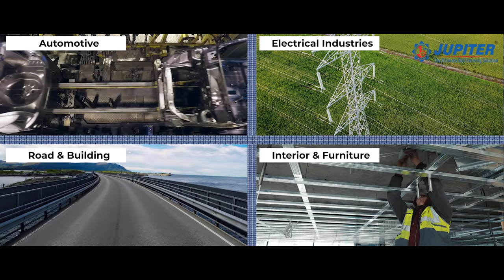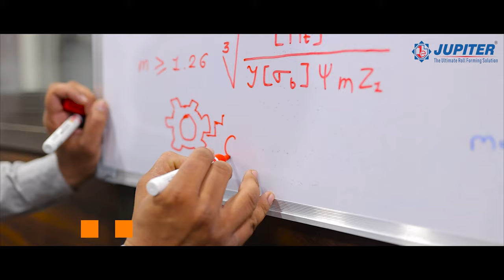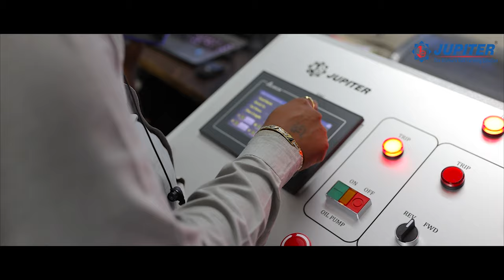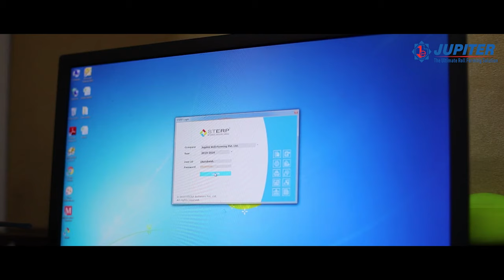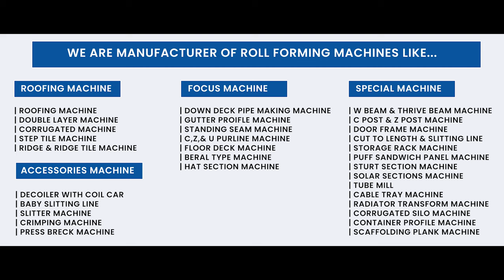Jupiter Roll Forming Pvt. Ltd. Rajkot, Gujarat, India (Corporate Video)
History of Jupiter Roll Forming Pvt. Ltd.(JRFPL) spans more than One decade of visionary thinking, robust planning, effective implementation and closing the loop with continuous improvements. Jupiter was established in 2008 to assemble and manufacture machines distinguished by quality, integrity, teamwork and experience since our inception. We have witnessed steady and sustainable growth with the wide acceptance of products in the market. we have upgraded our capabilities with a well-equipped manufacturing setup with qualified managers, engineers as well as technicians. It is our inner strength that gets reflected in everything - our priorities, products, processes and performance.

We have experience of more than 14 years of Manufacturing, Supply & Installation of machines like Roll Forming Lines, Cut to Length Lines and Slitting Lines and for this. We have all the necessary infrastructure & Facilities available to complete the job on time. Our secret to producing this such precision is that our factory has its production line from punching to forming rollers, each mechanical part is completed independently by our factory self. We strictly control the accuracy at each step from design, processing and assembling to quality control, we refuse to cut corners. We know well the requirements of customers who have high standards for the machine, we are backed by complete facilities to ensure on-time delivery of machines and prompt after-sales service.

Our commitment at JRFPL is "To provide Solution par Excellence for Better Tomorrow" for our Stakeholders and contribute to creating a 'Better World' around them. The requirement of our customers differs across geographies and therefore technological solutions have to be customized. We ensure that the cost of our services is less as compared to what our competitors have to offer. We have a huge client base which has been building mainly due to the quality-centric services that we offer to our customers.

Looking forward build long-term business cooperation.

Jupiter Roll Forming Pvt. Ltd. - Rajkot (Guj.) India
Mfg. Roll Forming Lines, Roll Forming Tooling, Cut to Length & Slitting Lines

Address :
Unit - 1
NH-27, Nr. Bhunava (Village), Behind Singhal Power Press, Taluka: Gondal, Dist.: Rajkot - 360311, Gujarat, India.

Unit - 2
Survey No. 44, Plot No. 13, Opp. Rajkot Poly Packs, Bhunava Junction, N. H. 27, Hadamtala GIDC Road, Tal. Kotda Sangani, Dist. Rajkot - 360 311 (Guj.) India.